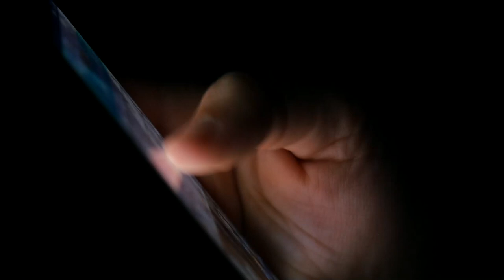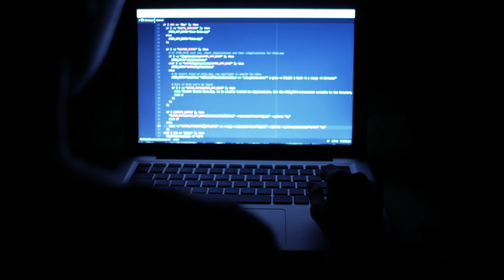Norbert Hofer wurde Opfer eines Tinder-Schwindlers | krone.tv NEWS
Wer auf Tinder nach der großen Liebe Ausschau hält, dem kann es passieren, dass er auf Bilder vom Dritten Nationalratspräsidenten Norbert Hofer stößt. Doch der FPÖ-Politiker ist nicht etwa auf der Suche, er wurde Opfer eines dreisten Schwindlers …